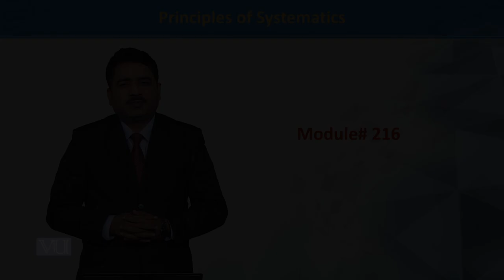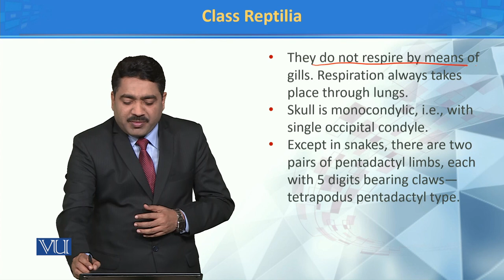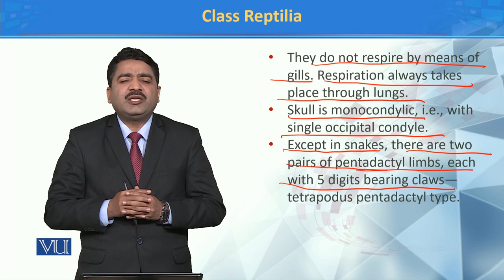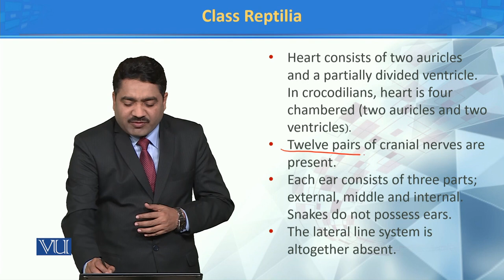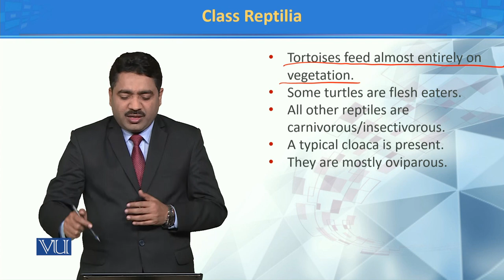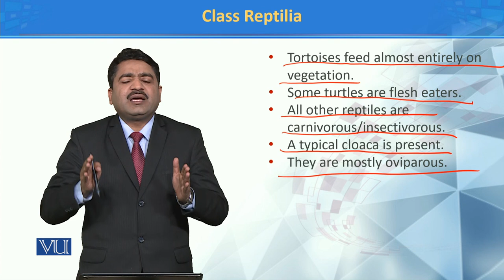Class Amphibians | Principles of Systematics | ZOO511T_Topic216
Topic216: Class Reptilia
by Dr. Muhammad Tahir